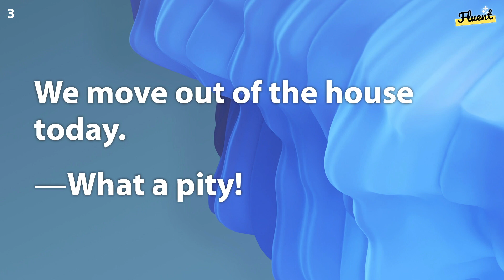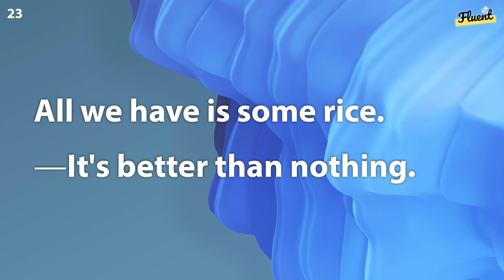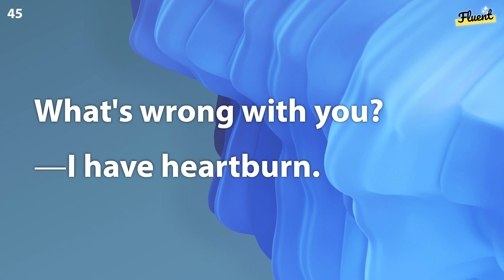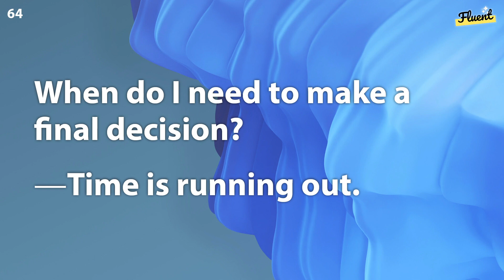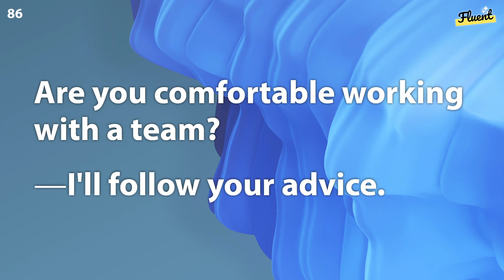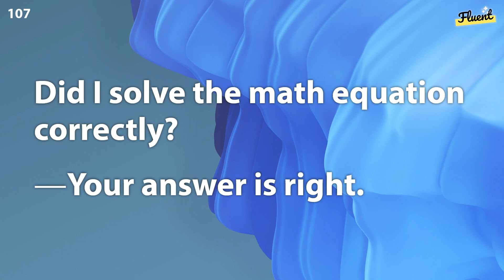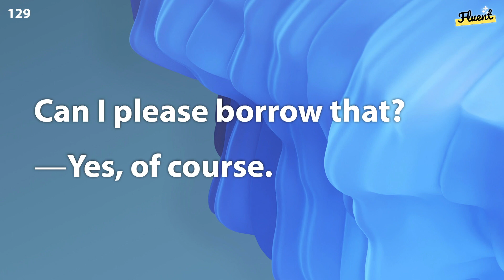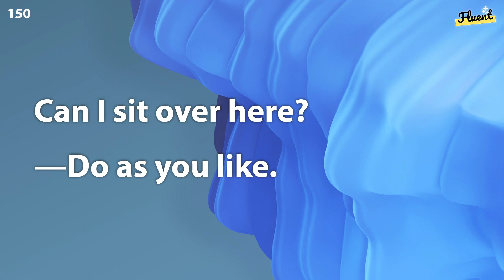Boost Your English Listening: Easy-to-Follow Training for Everyday Conversations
This engaging video incorporates quiz-style elements to help you improve your listening skills while having a great time. Our clear, step-by-step approach will enable you to understand and participate in daily conversations with ease. Join the excitement and elevate your listening abilities today!